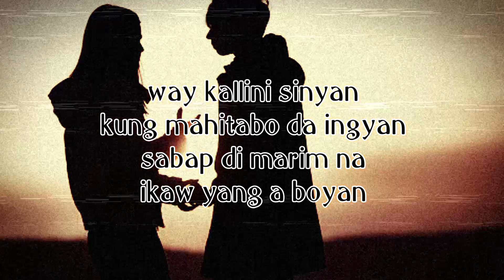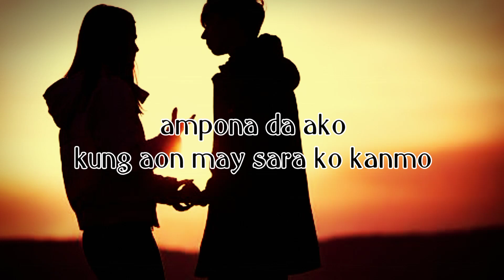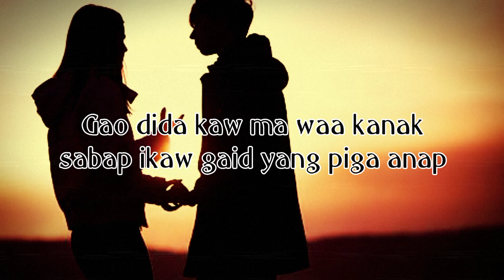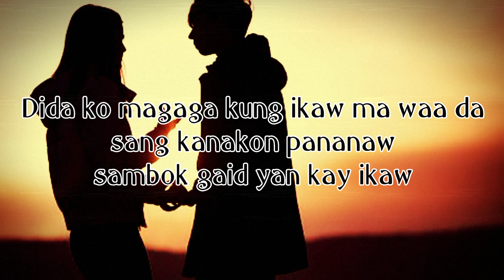GAO DIDA KAW MA WAA by Zhaiden kalagan song